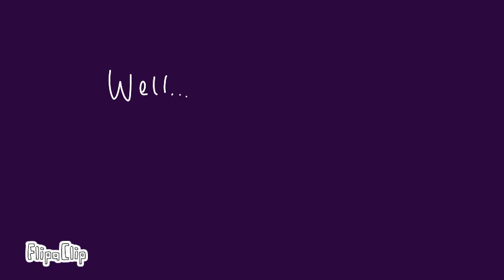CaN't fEeL nO pAiN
FlipaClip - kill me